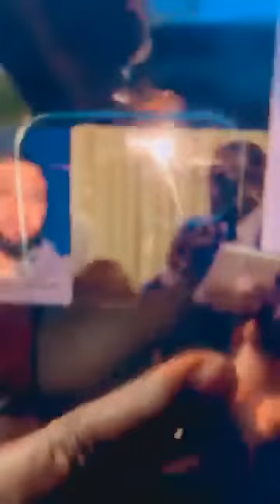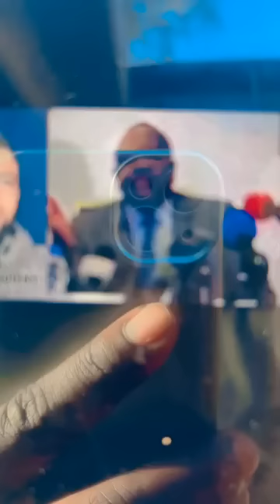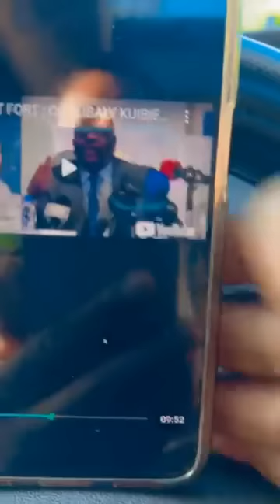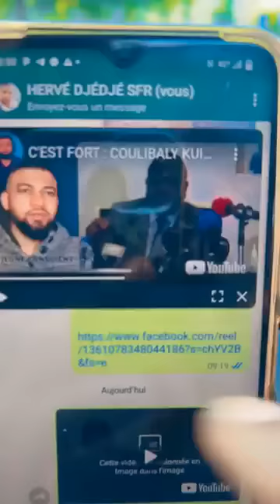Côte d’Ivoire 🇨🇮 : Mr Kuibiert s’enfonce face aux potentiels candidats